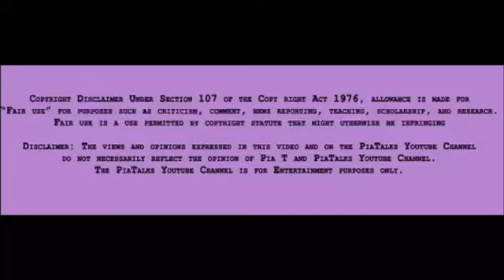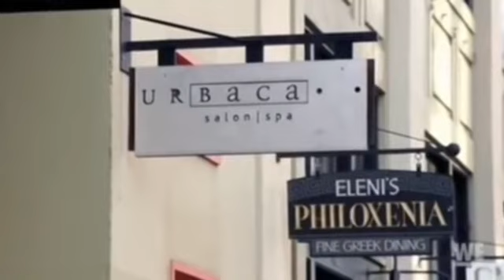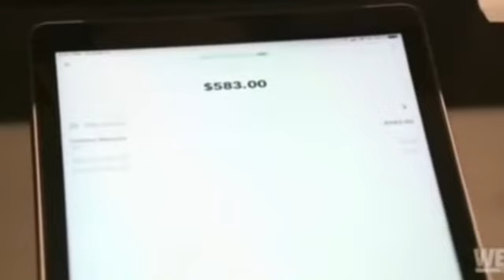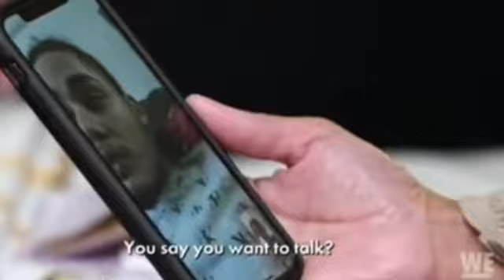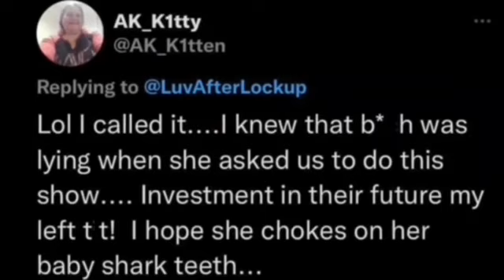(Review) Love After Lockup | Season 4, Ep. 9 | “What’s Love Gotta Do With It?”